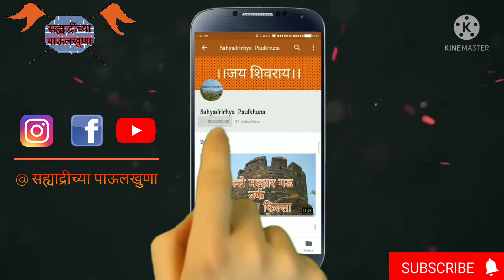छत्रपती श्री शिवाजी महाराजांची गारद🚩🚩गारद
छत्रपती श्री शिवरायांची गारद आणि तिचा संपूर्ण अर्थ